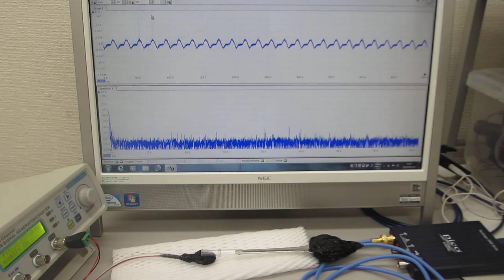オリジナル超音波実験（超音波システム研究所 ultrasonic-labo）